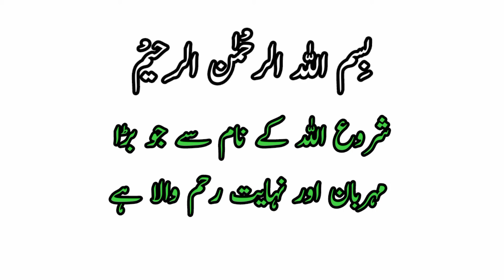Phenian Recipe ||How to Make Pheni at Home||پھینیاں بنانے کا طریقہ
Phenian Recipe

# Making Pheni

Lacha Sevai

How to Make Pheni at Home

# Eid Special sweet Dish pheni

# Pakistan How to Make Tasty Phani

Phani Recipe in Urdu

# Recipe Pheni

پھنیاں بنانے کا طریقہ